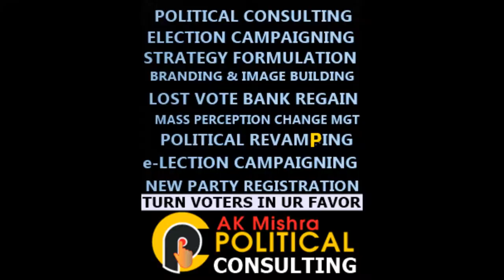POLITICAL CONSULTING | Business Consultant In India